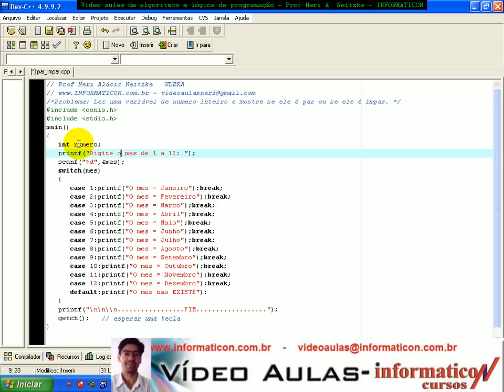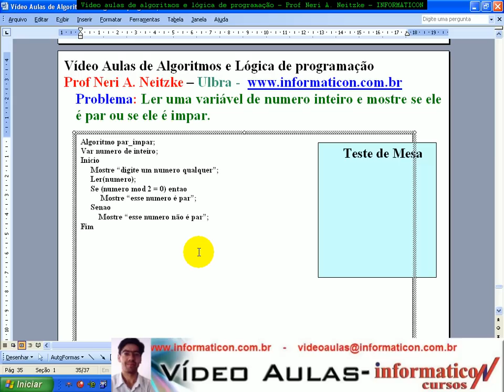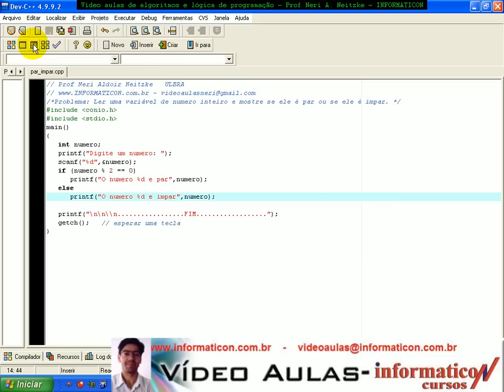Aula 1077 Algorit e Log-Exerc MOD par C